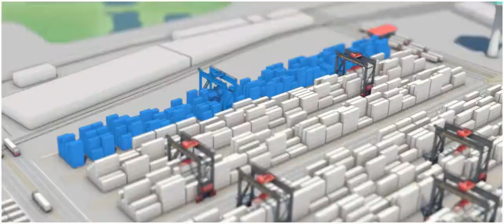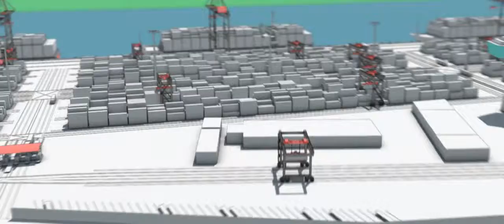Karnaphuli Container Terminal (KCT) : by Nipun Deb Nath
Karnaphuli Container Terminal (KCT) is the largest container terminal in Bangladesh.